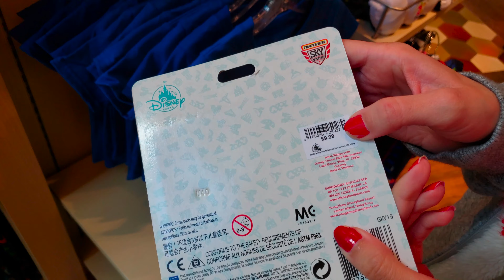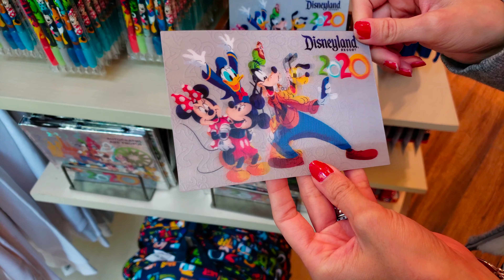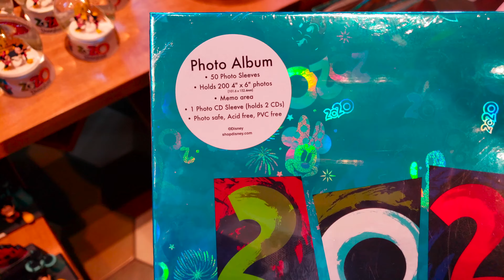New 2020 Disneyland Merch - World of Disney!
We're back at Disneyland!  And we're here to check out the 2020 Disneyland merch at the World of Disney store.  They have lots of year 2020 merch and we're ready to shop!  They have some fun 2020 designs as well as a cool Happy New Year shirt, some new plush, and other fun items!

PLEASE NOTE - kid friendly videos no longer have comments on Youtube.  Want to leave us a comment?  Head to our Facebook page!